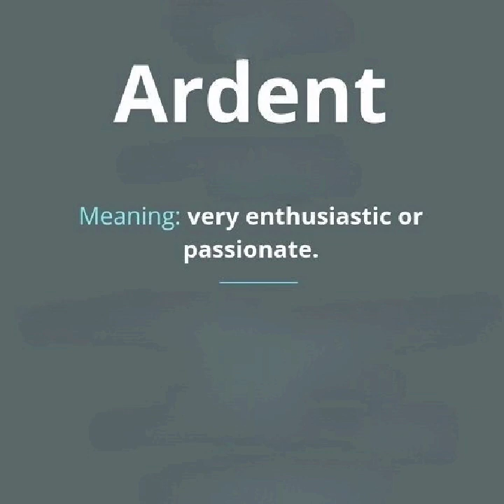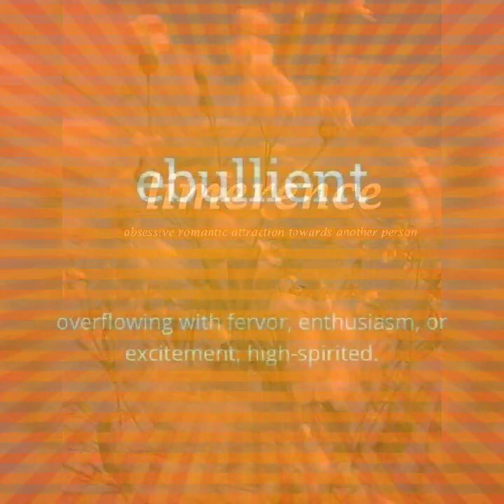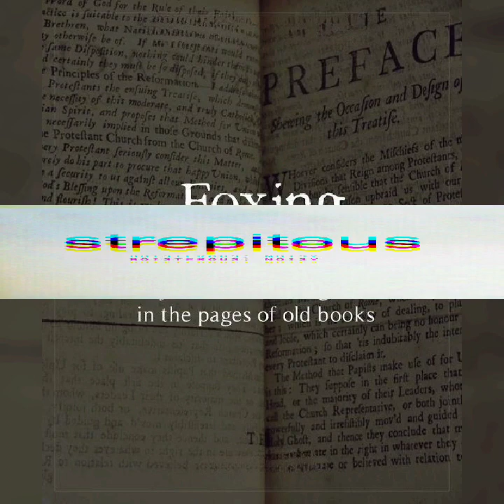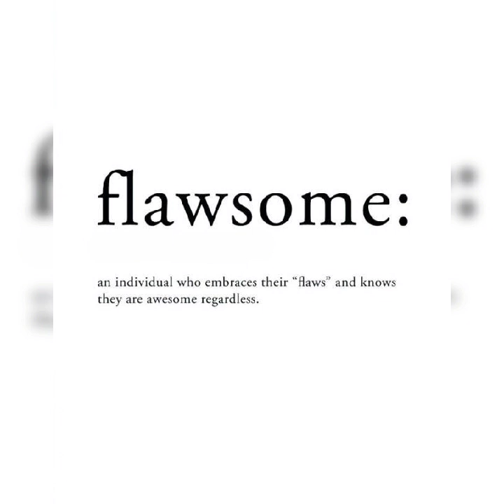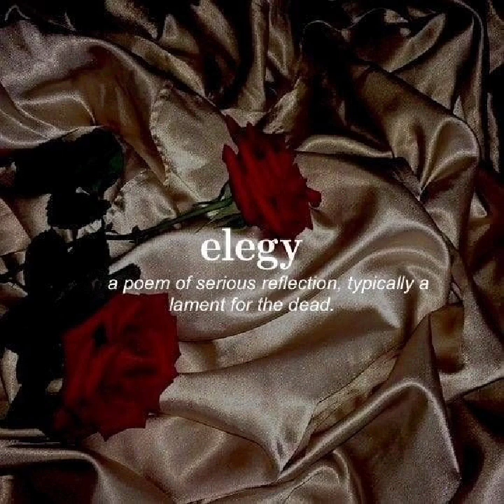Ielts band 8-9 vocabulary (part 2)